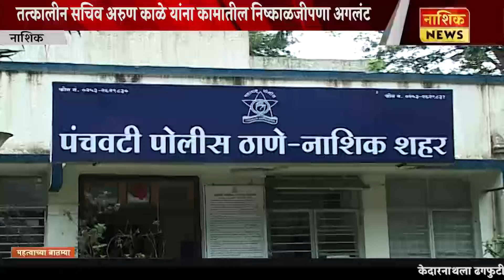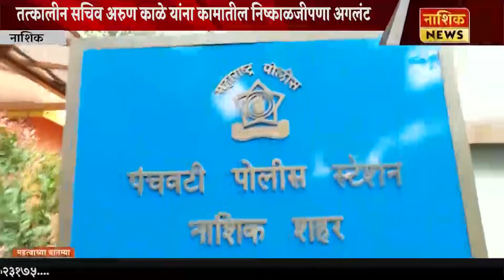Nashik News अरुण काळे यांना पाच दिवसाची पोलीस कोठडी